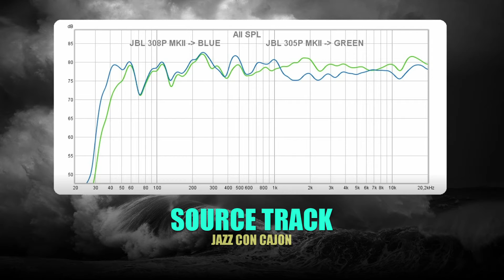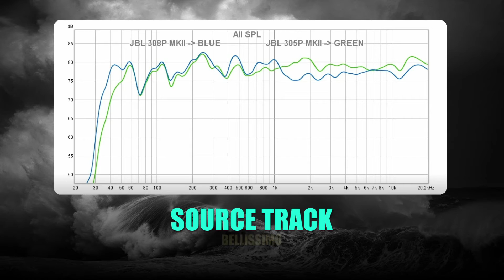JBL 308P MKII vs JBL 305P MKII || Sound & Frequency Response Comparison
JBL 305P on amazon DE
JBL 305P on amazon UK
JBL 305P on bhphotovideo
JBL 308P on amazon DE
JBL 308P on amazon UK
JBL 308P on bhphotovideo